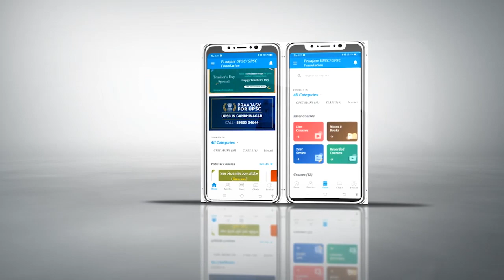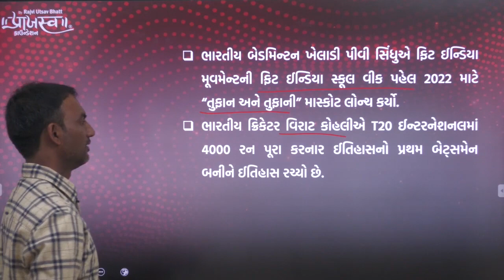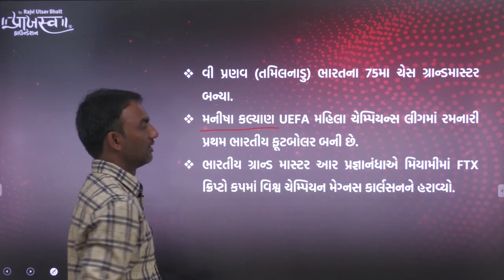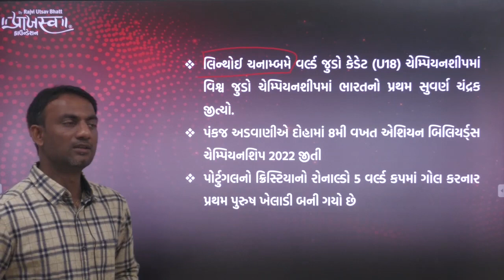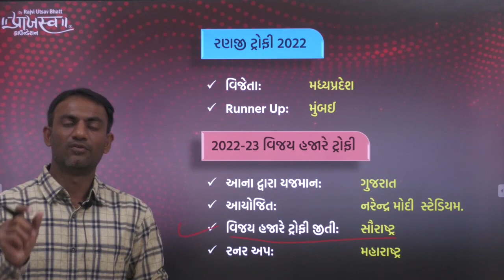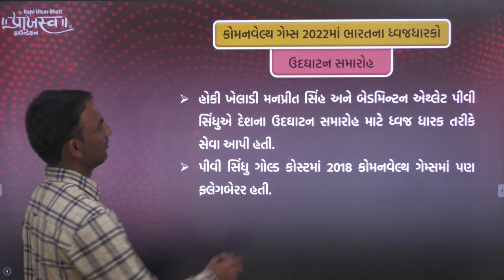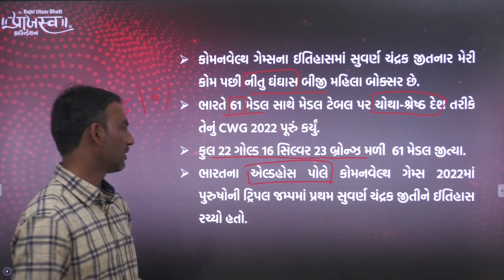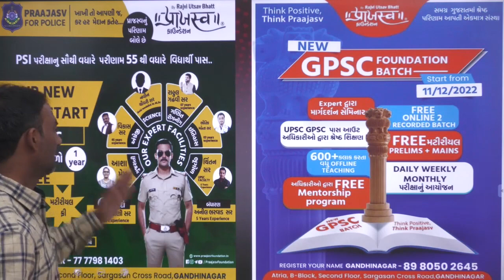SPORT-2 | T-20 WORLD CUP 2022 | COMMONWEALTH GAMES | World Wrestling Championships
Visit Us - B 211, Atria, Sargasan Cross Road, Gandhinagar